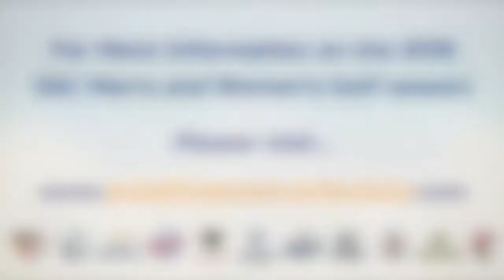Embry-Riddle Aeronautical University | 2018 Golf Season Outlook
Embry-Riddle University Golf head coaches, Ken Staton and Maria Lopez, share their thoughts on the Key Returners, Impactful Newcomers, and 2018 Schedule Highlights